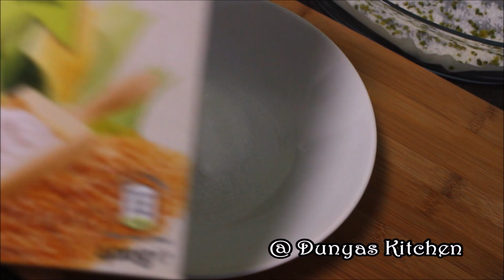Easy Turkish Lokum - Rahat Lokum Turkish Delight - Eid 2018 - Dunyas Kitchen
This is a very easy recipe to make Turkish Lokum.
For this recipe you'll need:

- Cornstarch
- Sugar
- Pomegranate juice 200 ml
- Coconut flakes
- Pistachio

Watch my youtube channel for more sweet recipes!

Dunyas Kitchen